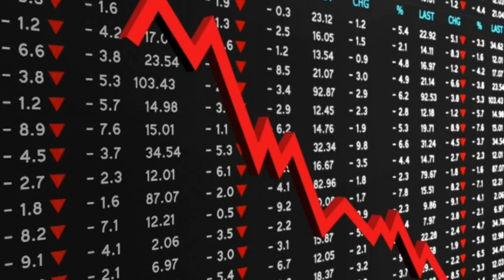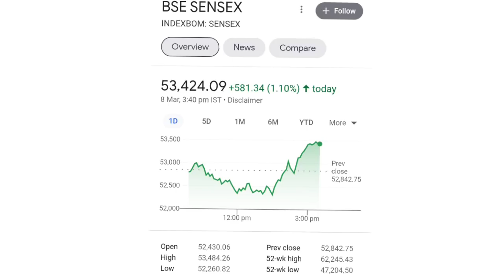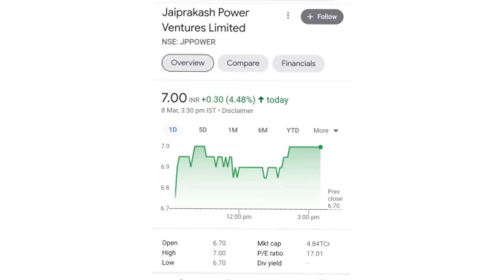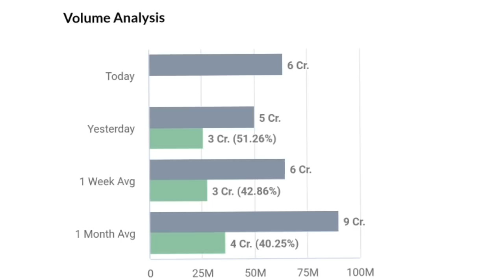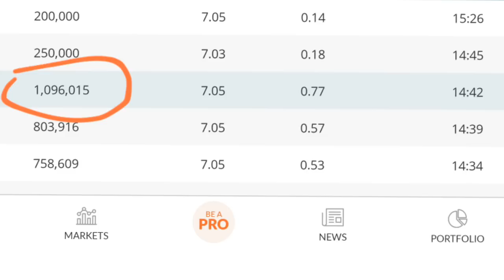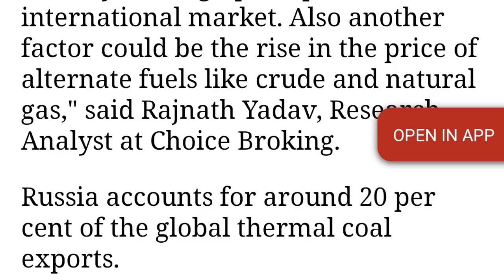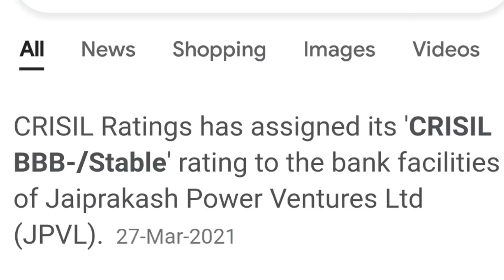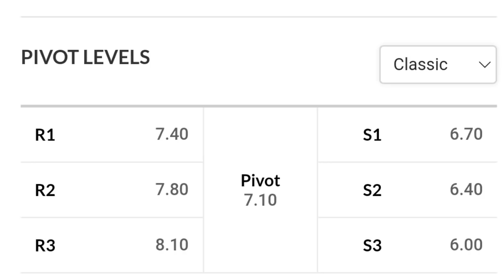jp power share latest news today | jaiprakash power share | PENNY STOCKS TO BUY NOW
online kamai